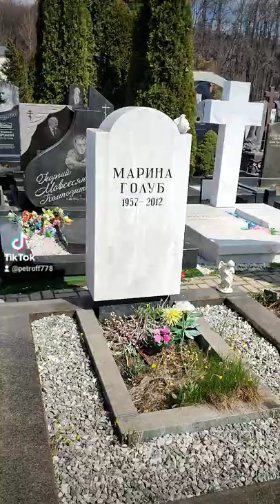могила Марины Голуб